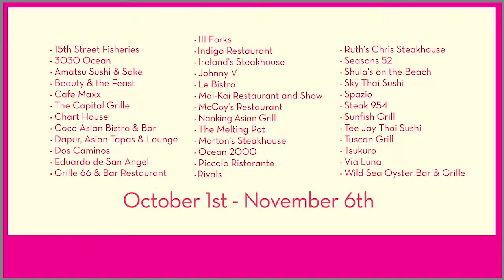Dine Out Lauderdale 2014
Take a vacation from cooking during Dine Out Lauderdale, October 1 - November 6. Enjoy the best of Greater "Fork" Lauderdale, when 38 restaurants offer specially-created, three-course dinners at a $35 fixed price. Discover the mouthwatering ingredients that make dining here so LauderLicious. for participating restaurants.